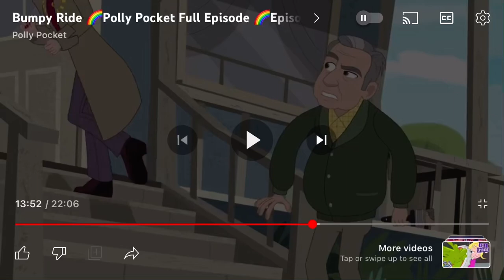The Funny Part of Bumpy Ride